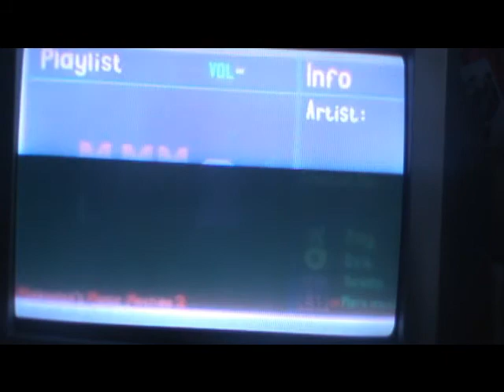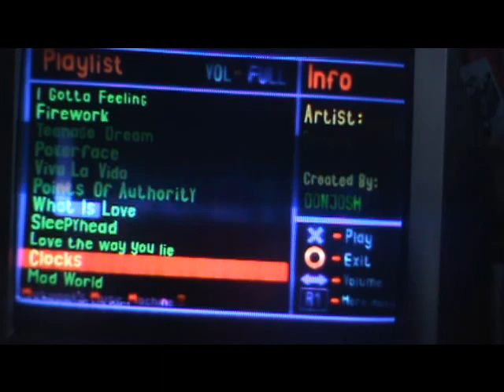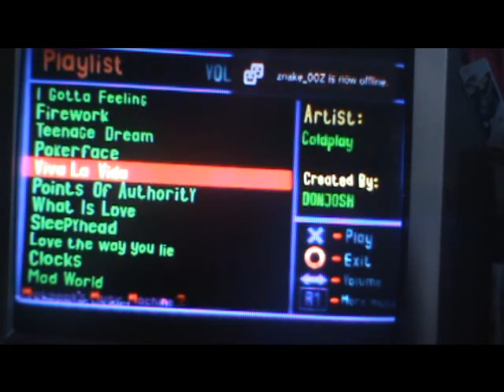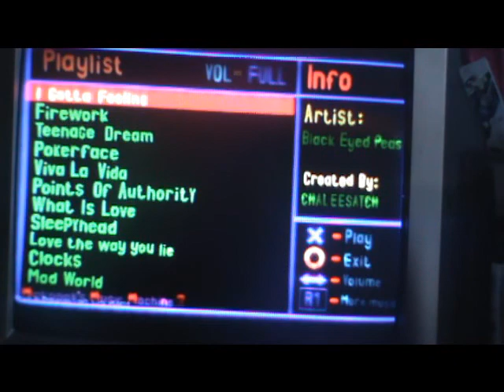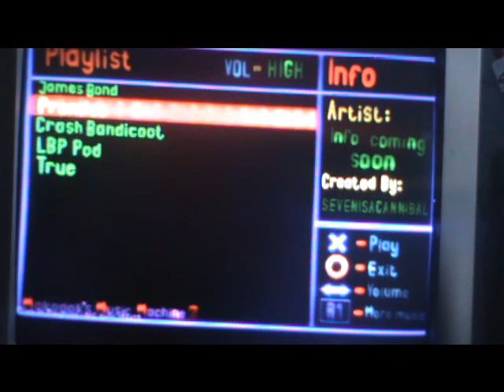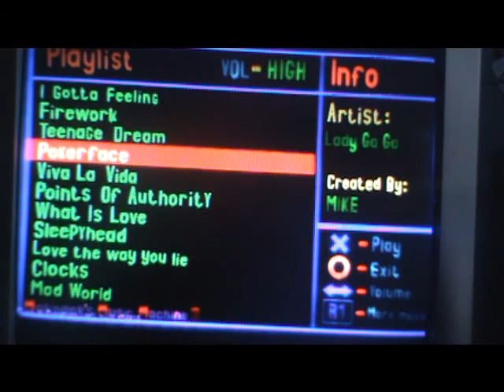[Beta] LittleBigPlanet 2 Ultimate Music Collection- Music Player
this is a music player with lots of songs